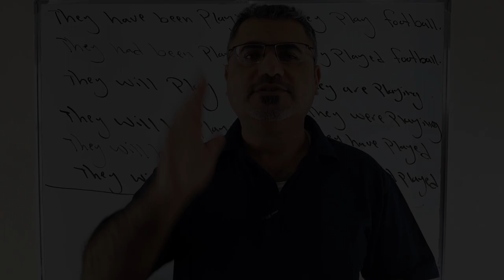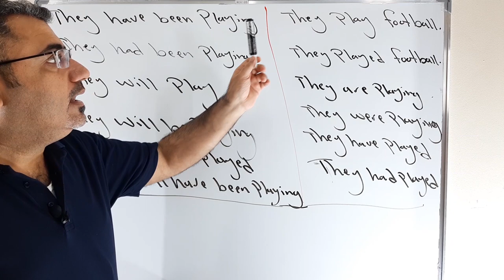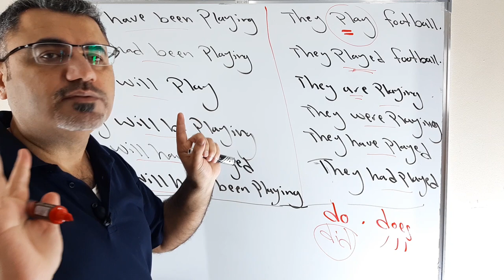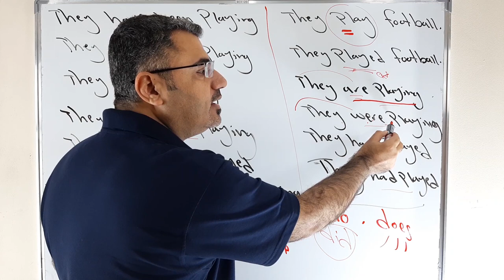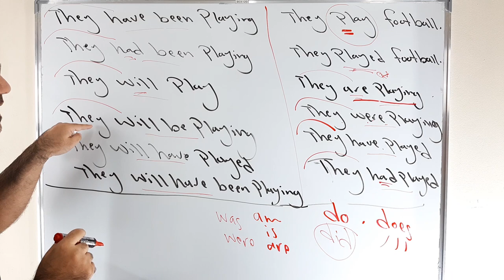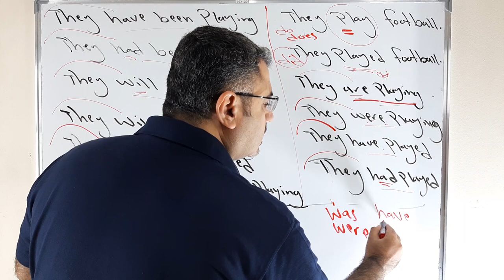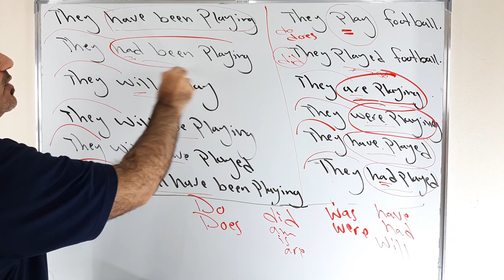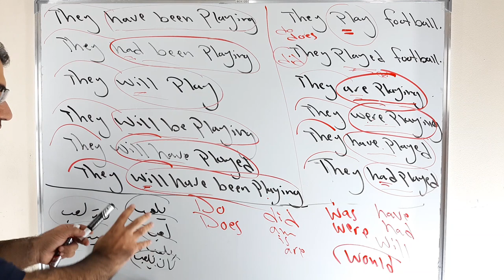كيف اختار واستخدم الافعال المساعدة في كل الازمنة في اللغة الانجليزية helping verbs question negative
نتعلم في هذا الفيديو كيف استخدم الفعل المساعد الصحيح لصياغة الازمنة وتشكيل سؤال ونفي الجملة وشرح مفصل وبسيط مع امثلة موضحة بحيث تجيد استخدام جميع الافعال المساعدة المناسبة عند السؤال والنفي